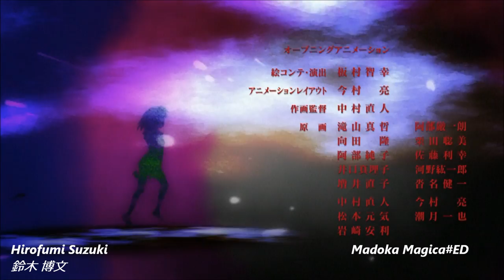Sakuga Mix_R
A collection of some well animated scenes
key animators:
Shingo Yamashita(. 山下 清悟)
Hirofumi Suzuki (鈴木 博文 )
Ryo Imamura(今村 亮 )
Tetsuya Nishio (西尾 鉄也)
Yuya Geshi(下司祐也)
Norimitsu Suzuki (鈴木 典光)
Norio Matsumoto(松本 憲生)
Toshiyuki Inoue(井上 俊之)
Takashi Kojima (小島崇史)
Megumi Kouno(河野 恵美)

1- This video is purely fan-made and is not associated with the musical artist and anime company in any way.